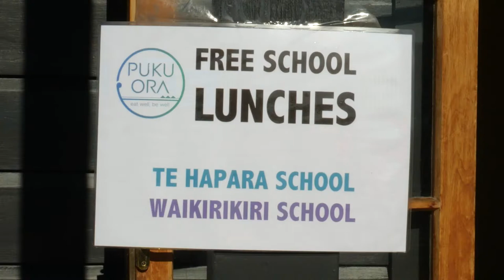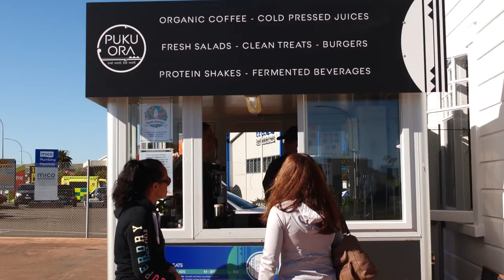Puku Ora Eatery - Keep supporting local businesses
Sisters Erana and Amy have some good news to tell everyone!

Check out their lockdown story that we filmed with The Gisborne Herald and how Puku Ora Eatery managed to move their business location so quickly!